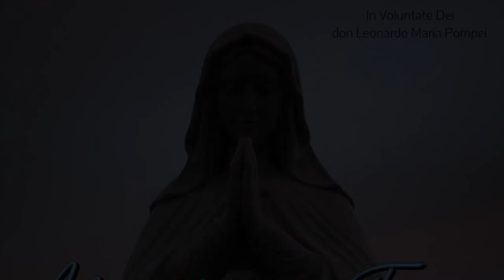Beni e ricchezze: risorse o grossi intralci?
Le ricchezze e i beni sono sovente un grandissimo idolo, che prende nel cuore dell'uomo il posto di Dio e porta a compiere, con la massima disinvoltura, gravissimi peccati. La vita cristiana non può non confrontarsi con molta attenzione ed estrema serietà con questo primario aspetto della nostra vita morale: l'uso delle ricchezze e dei beni, il nostro attaccamento ad essi, la nostra cupidigia o (peggio) idolatria nei loro confronti. Omelia Sabato 3 Agosto 2019, XVIII Domenica del tempo ordinario, anno C, santa Messa prefestiva